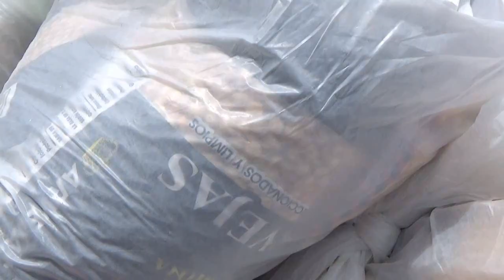Los damnificados recibieron apoyo para continuar unidos el camino hacia la recuperación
Aliuska Jerez Aguilar Primera Secretaria del Partido en el Municipio de Media Luna junto a otros dirigentes del gobierno y representantes de las organizaciones de masas llegaron hasta las zonas más afectadas por las inundaciones.